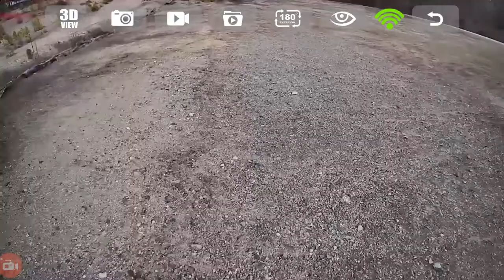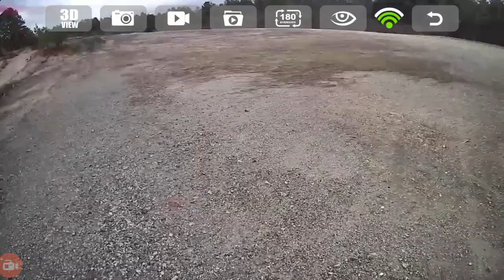Mjx Bugs2 B2w Flight 13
Flight 13 of the Bugs2 b2W. Was just a quick flight filming some friends running there rc trucks out at Cedar Glades Park. Trucks being run are an Arma Outcast 6s, and a Traxxas Slash 4x4.